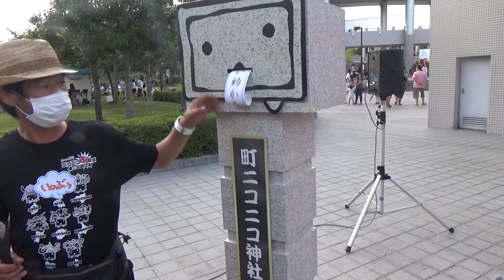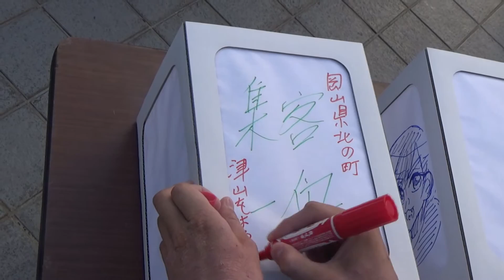しんまちTV 吉備中央町ニコニコ町会議 全国ツアー2016in岡山県吉備中央町「吉備高原鬼伝祭」レポート 其之参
町ニコニコ神社の様子です

しんまちTV　Tシャツの販売はこちら